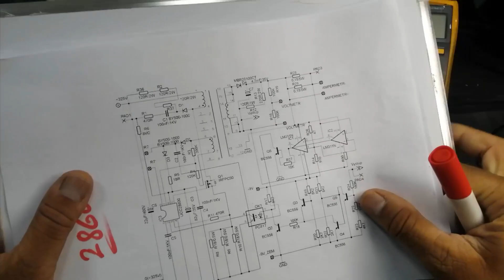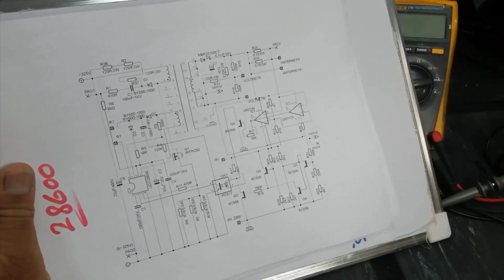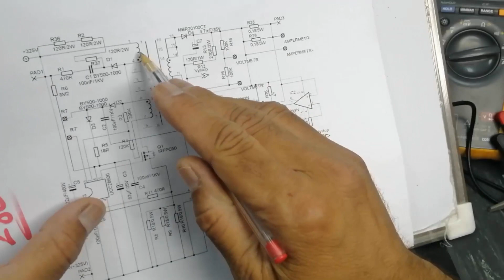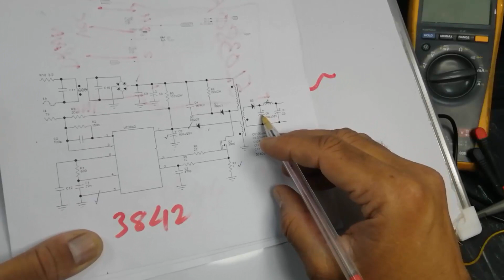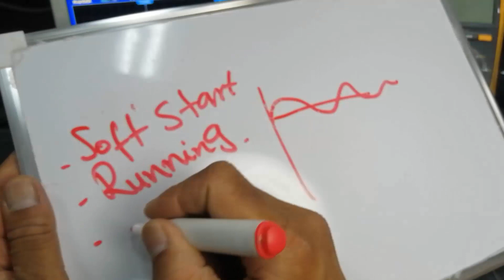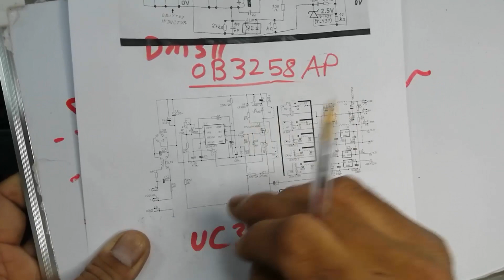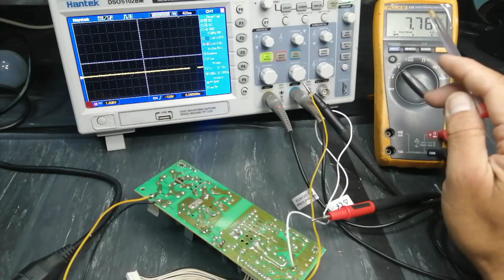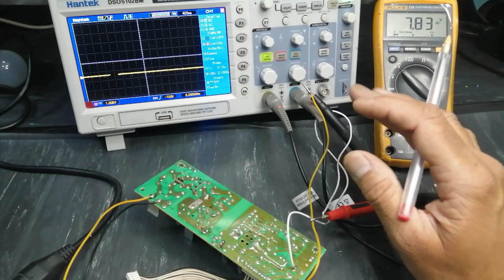#207 SMPS Output Fluctuating / Low or No regulated output in SMPS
i have explained SMPS Output Fluctuating / Low or No regulated output in SMPS,  Fluctuations in output or Fluctuated or Unregulated output in Switch Mode Power Supply SMPS using different types of smps switch mode power supplies. smps concept and troubleshooting repairing or understanding repair switching mode power supply basics and working principle. after watching this video you will be able to understand

1 basic working concept of smps switch mode power supply
2. how PWM pulse width modulator work
3. block diagram of smps switch mode power supply
4. practical circuit tracing of smps
5 how to repair mobile charger
6 how to repair power supply of digital satellite receiver
7. how to repair led lcd tv power supplies
8. different faults in stages of smps
9. what is filter and protection circuit in SMPS
10 what is bridge rectifier circuit and how bridge rectifier circuit work
11 what is PWM pulse width modulator circuit  and how to check it
12 function of FET, MOSFET, BJT, IGBT or switching modules
13 what is optocoupler or opto-isolator and what is its function in feedback circuit
14 what is voltage regulation and how it workks in SMPS
15 how to find problem if switch mode power supply have no output
16 what is problem when power supply have fluctuation and output is not regulated
17 current sense in smps
18 short circuit protection
19 how to test troubleshoot and repair smps switch mode power supply and easy test points in fault finding